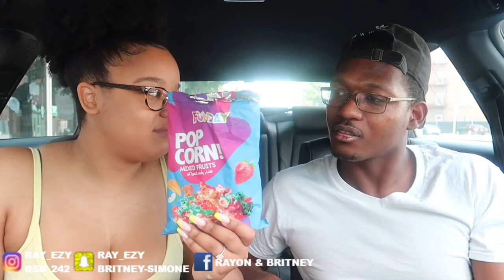TRYING EXOTIC SNACKS WE DIDN'T EVEN KNOW EXISTED!! **AMAZING!!**